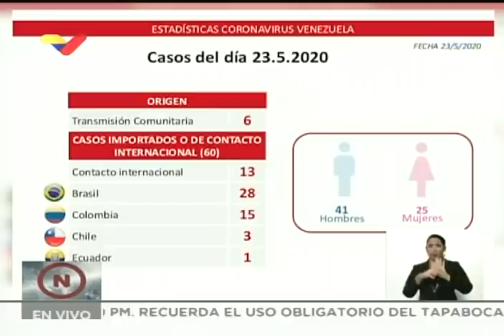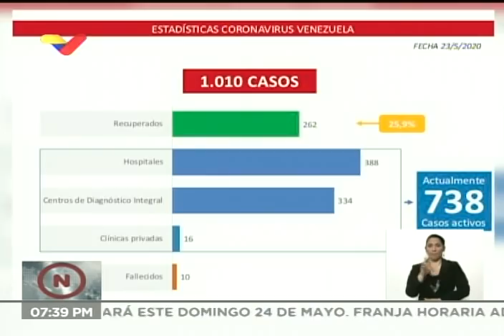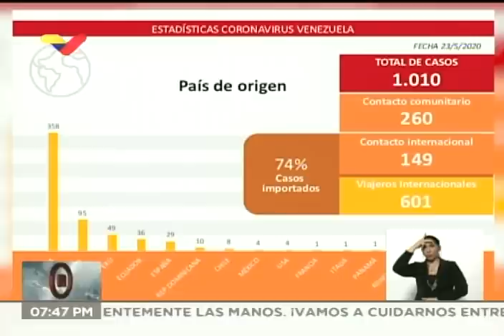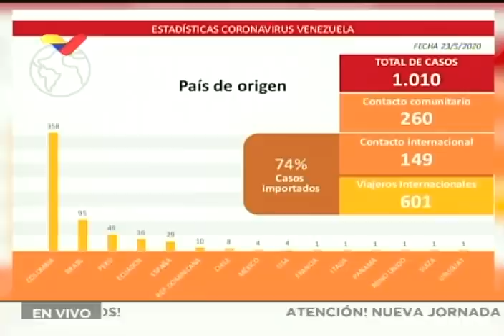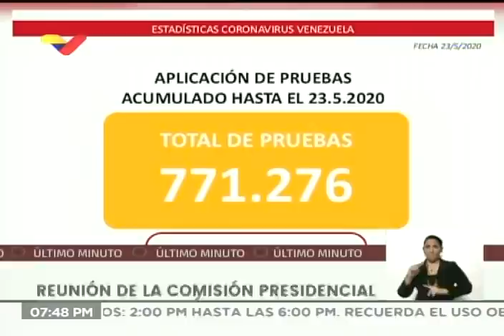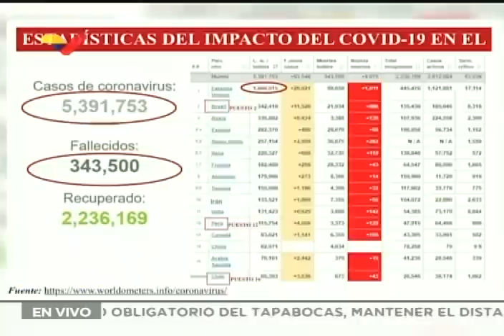Reporte Coronavirus Venezuela, 23/05/2020: 66 nuevos casos informa Delcy Rodríguez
Venezuela ha detectado 66 nuevos casos de contagios del coronavirus Covid-19 en las últimas 24 horas, que incluyen a 47 connacionales que han retornado al país desde Brasil, Colombia, Chile y Ecuador; 13 personas que se contagiaron atendiendo a viajeros internacionales, y seis personas que se contagiaron por transmisión comunitaria, para un total de 1.010 infectados. Así lo informó la vicepresidenta Ejecutiva de la República, Delcy Rodríguez, en declaraciones este sábado 23 de mayo de 2020 desde el Palacio de Miraflores, Caracas, tras la reunión de la Comisión Presidencial para la prevención y combate del Covid-19.